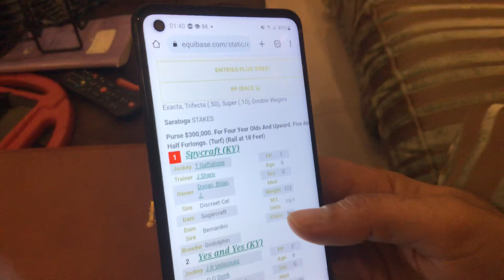Wow golden pal takes the Troy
USA bolt the Usain bolt of Usahorse racing